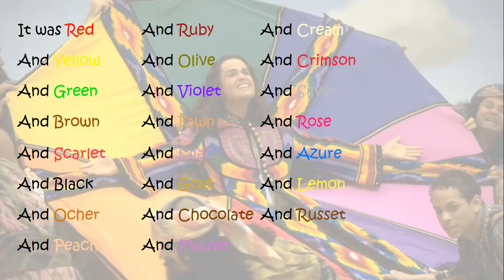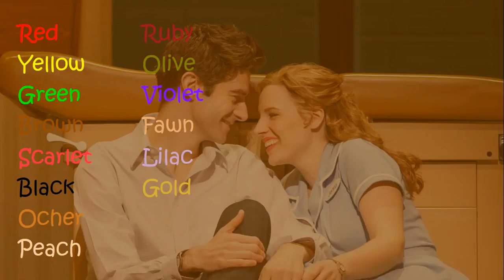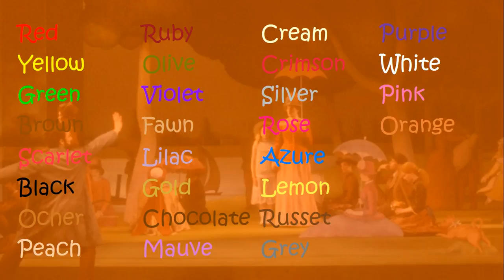Joseph and the Amazing Musical-colored Dreamcoat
So, you know how there's all these colors mentioned in "Joseph's Coat" from the musical "Joseph and the Amazing Technicolor Dreamcoat." Well, I thought, "what if those colors were said in other musicals too, and then you merged them all!" And that's how this video came to be. Hope you enjoy.
So, how many did you guys know? Personally, I think I had heard about 2/3 of these before, so I'd be impressed if anyone can recognize all of them. Also, if any of the pictures are inaccurate in one way or another, it's just because I didn't know that musical well enough. So, don't burn me at stake for it plz.

Does any one wanna write "Russettown: The Musical of the Ocher Ogre" with me? I feel like we need it.